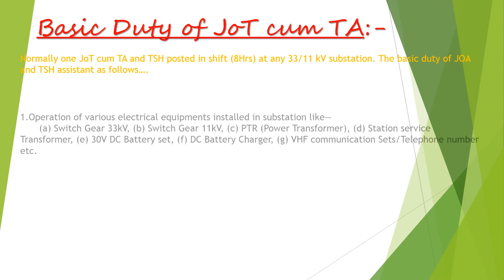Basic Duty of JOT cum TA | একজন অপারেটরের কাজ কি ?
About- This is the main duty of an operator on duty. Actually an operator should take care all equipments established in control room and yard.